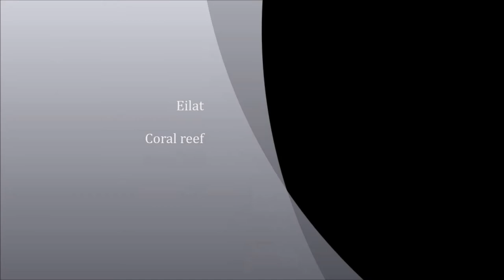cell compress 2013